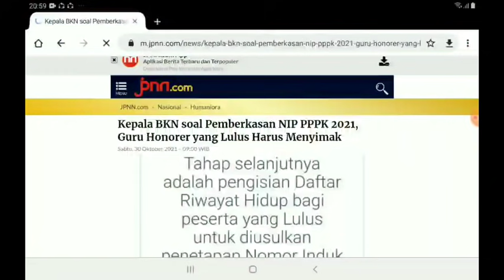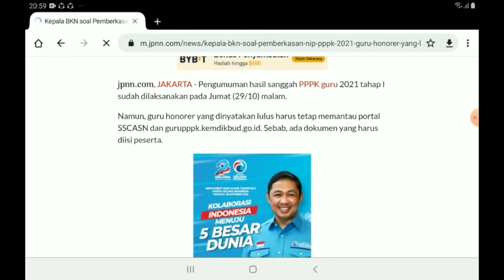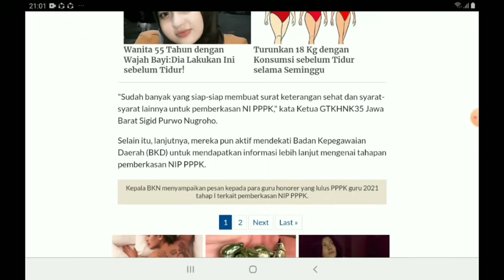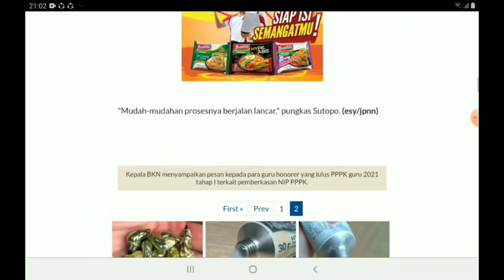Penjelasan Pemberkasan NIP PPPK dari kepala BKN. Honorer Lulus Wajib memahami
Berikut penjelasan dari Kepala BKN tentang pemberkasan Penerbitan NIP PPPK, simak dengan baik. Mudah mudahan memahami dan memberi penjelasan sehingga rekan honorer  lulus tidak bingung tahap apa selanjutnya.